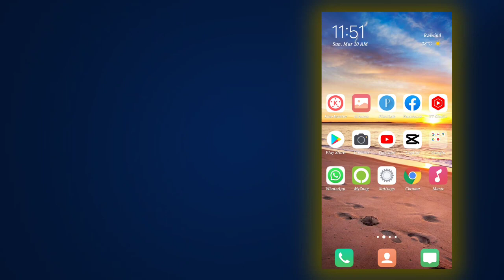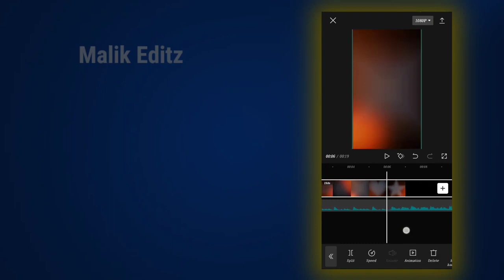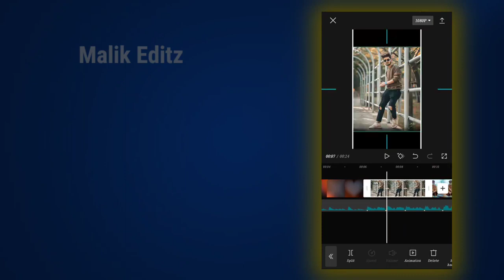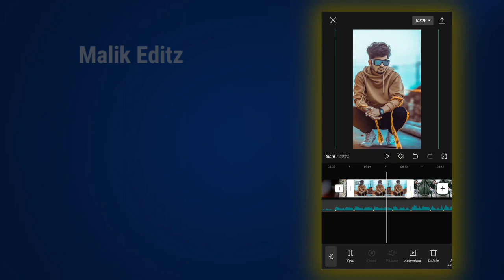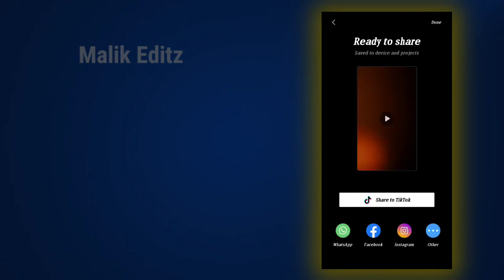IshqHoo TikTok Video Editing